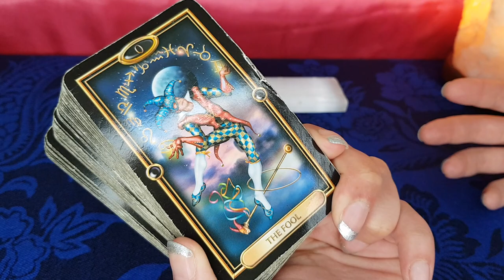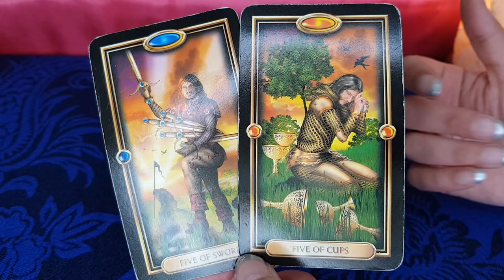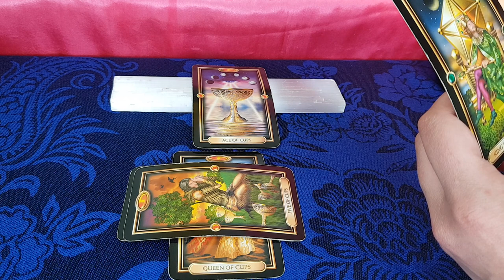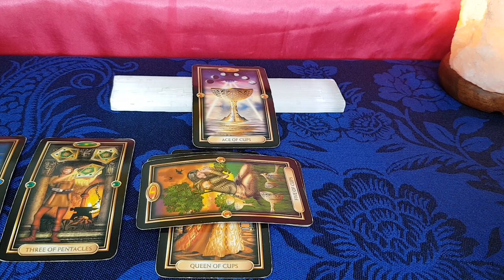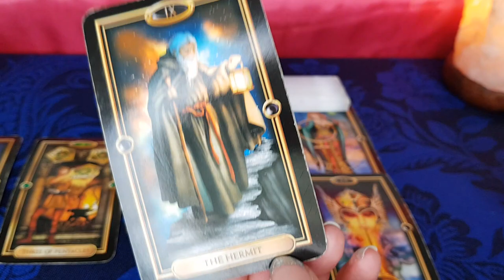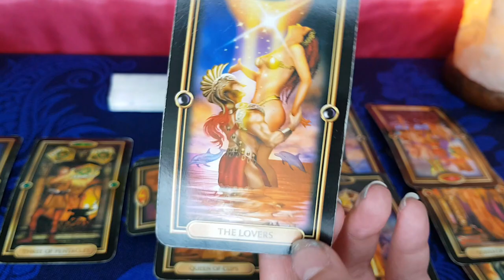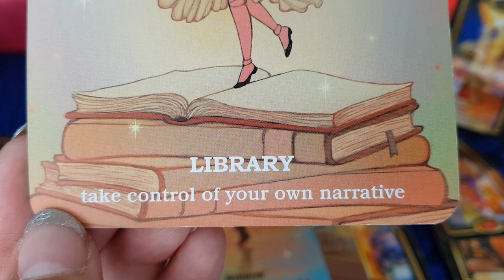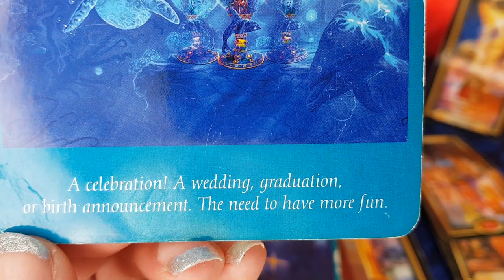VIRGO: YOU HAVE HERE JOY & LOVE |BELIEVE & YOU SHALL RECEIVE!♍❣